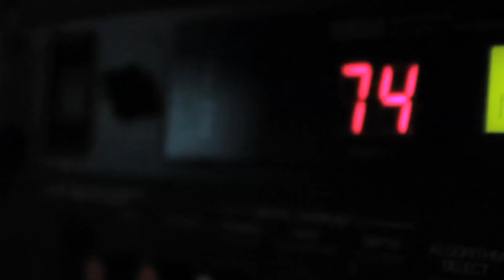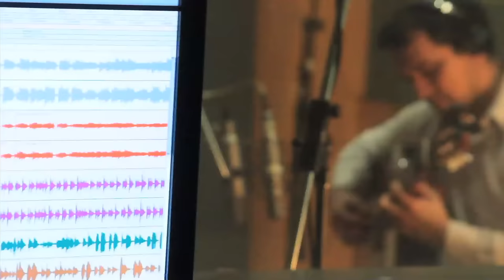Elizabeth Morris - Pajarillo- Disco Pájaros (2012)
Esta versión del tradicional venezolano Pajarillo, forma parte del tercer álbum de la cantautora chilena Elizabeth Morris, editado el 2012 por el Sello Oveja Negra. El disco Pájaros fue financiado por el fondo para fomento de la música nacional.
Elizabeth Morris: cuatro y voz
Paulo Albornoz: guitarra
Nicolás Ortiz: flauta
Marcelo Córdova: contrabajo
Luis Barrueto: maracas
Grabación : Miguel Bahamonde en Estudio Master
Video: Carlos Barros - Anahí Seves